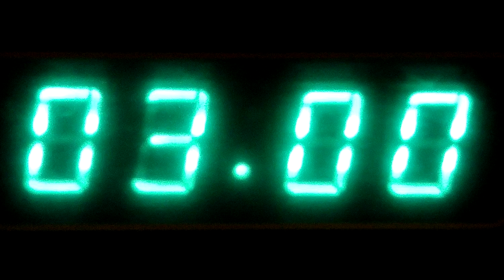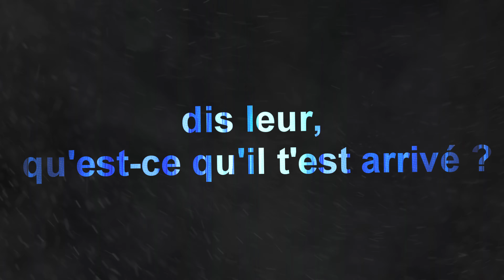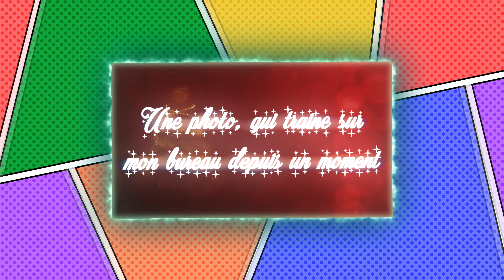Ne faîtes pas sa rencontre...(Thread Horreur)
Bonjour, ne faîtes pas sa rencontre. Cordialement
Nouvelle histoire, on espère qu'elle vous plaira !

⏩ Pour plus de Threads Horreur, regarde notre playlist HORREUR 🎃